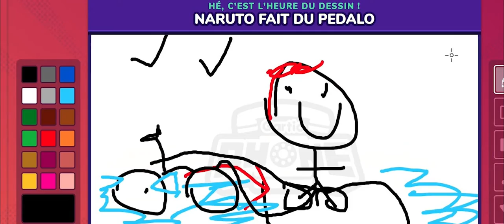KEDGGAMES 2021 — Finales du nouveau challenge e-sport intercampus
Retour en images sur les finales de la première édition des KedGGames qui ont eu lieu le 24 juin 2021 dans les studios de ZQSD Productions à Lyon.

Ce tout nouveau challenge e-sport intercampus a été organisé pour les Kedgers en partenariat avec les associations étudiantes : Le Bureau des Sports et House of Games.

Animée par les casters Baghera, DFG, Lutti, PUN, Shaunz et Wingobear, la compétition proposait aux gamers de s’affronter sur 3 jeux : FIFA, League of Legends et Rocket League. Deux trophées étaient également en jeu pour permettre aux campus de l'école de se démarquer : le trophée sportif et le trophée des supporters.

Au total, le stream des finales aura généré plus de 6 200 vues sur Twitch et 15 000 messages dans le chat. L’engagement des viewers a permis de lever 5 000€ en seulement 10 minutes à l’occasion d’un raid caritatif pour Pure Ocean, Fond de Dotation pour des Projets de Recherches Innovants en Faveur des Océans.

De nombreuses animations étaient également proposées lors de cette grande soirée grâce notamment à la participation des associations Dynam'hit et Meltin' Dance. Merci à eux !